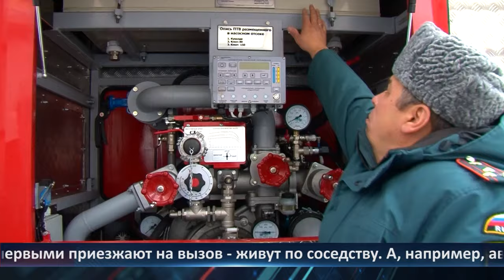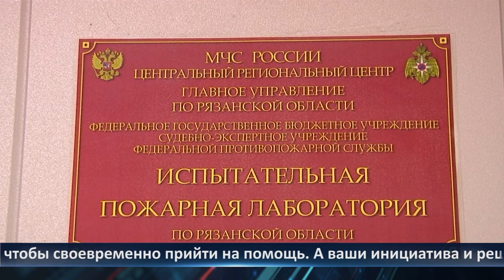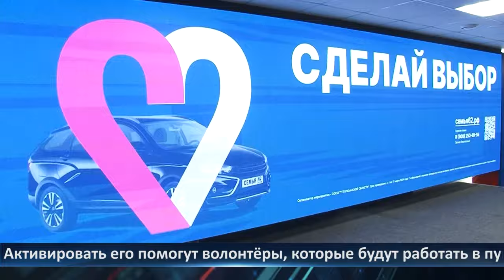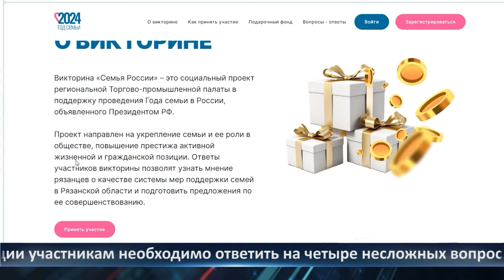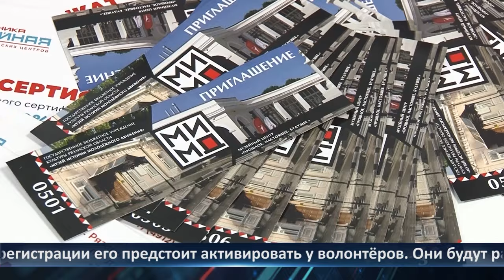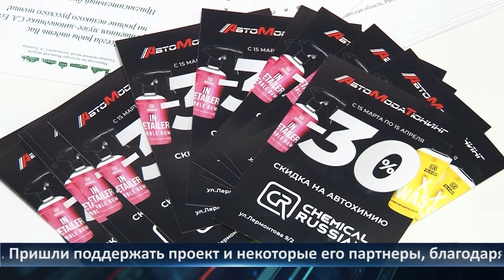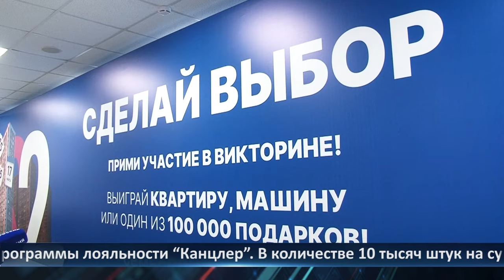День города - новости Рязани 13.03.2024